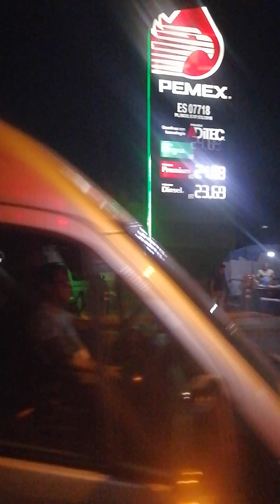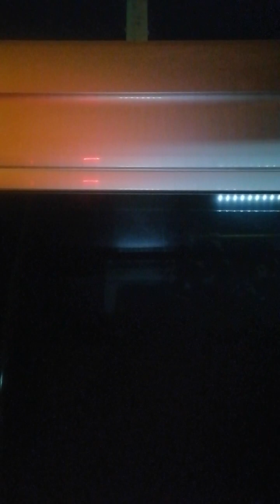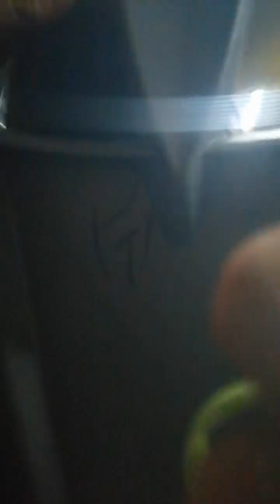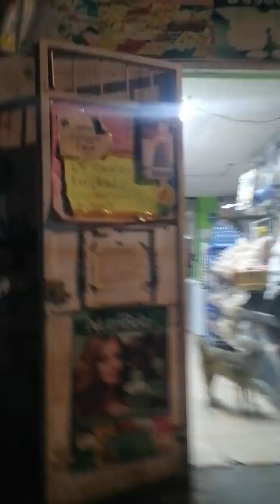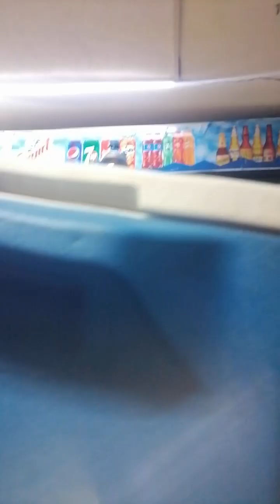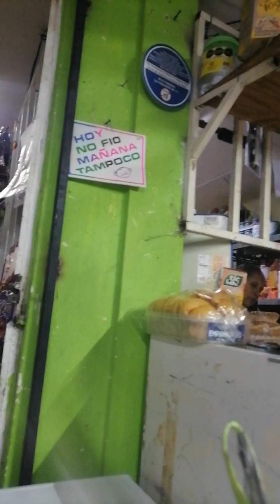ME.ACOSAN.CON.COLORES.ROJO.BLANCO.Y.GRIS.CIVILES.DEL.CARTEL.LA.PLAZA.DE.GDL.MX.JUEVES.01.JUNIO.2023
ASÍ. OPERA. LA. MAFIA. CRIMINAL. Y. GENOCIDA. DE. TODO. MÉXICO.